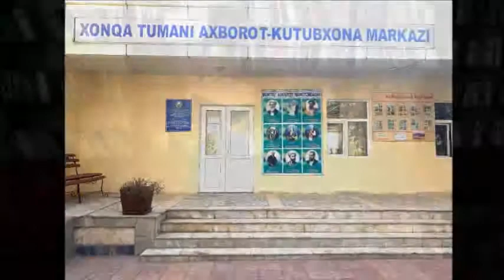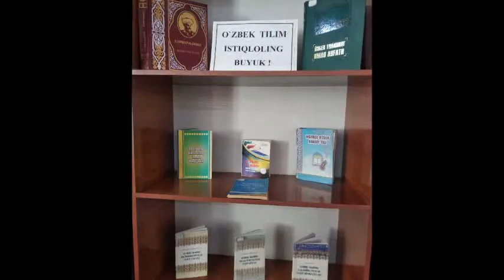21 - oktyabr O'zbek tili bayrami munosabati bilan o`tkazilgan tadbir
Xonqa tuman Axborot kutubxona markazida 21 - oktyabr O'zbek tili bayrami munosabati bilan o`tkazilgan tadbir